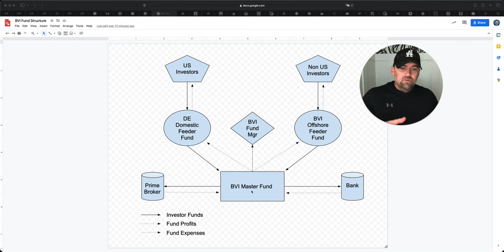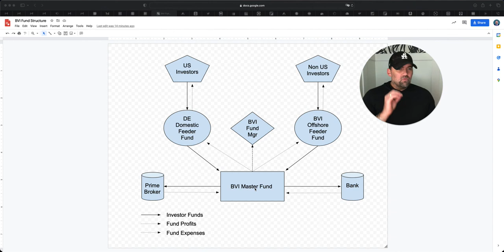Offshore Hedge Funds | Proper Structure Explained | Adam Tracy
Offshore hedge funds, whether based in the Cayman Islands or BVI, must typically be structured to accommodate both US and non-US investors in a tax advantaged manner. Adam Tracy walks you through the proper offshore hedge fund setup.

A former professional rugby player, Adam S. Tracy brings over twenty years’ experience as an attorney, consultant and dealmaker with a particular focus on cryptocurrency, digital products, payments and immersive corporate structures. As an accomplished executive and advisor to blockchain merchants and stakeholders, Adam has proven himself as a results oriented, decisive leader with proven success advising early market entrants, technology adapters, as well as established participants across a wide range of blockchain verticals. Adam Tracy’s attack-first personality allows him to excel in dynamic, demanding environments including complex corporate negotiations, distressed environments and regulatory investigations.

In addition, Adam S. Tracy also has a successful track record co-founding blockchain industry ventures, building & leading cross-functional teams, and spearheading diverse corporate transactions. A serial entrepreneur, Adam has successfully started and created exits across a wide swath of markets, including various mobile SaaS ventures, cryptocurrency, peer-to-peer payment systems, and numerous token generation events. Moreover, as a recognized expert in the payments field, Adam Tracy has been a blockchain and digital currency evangelist and influencer since the early days of Bitcoin.

Utilizing his proprietary “Pre-Event Driven™” strategy for decision making, Adam S. Tracy further leverages his over twenty years’ experience to create cost-effective, value-add solutions for each client. A data-driven acolyte, Adam continually refines his strategies based on field studies and data collection. Moreover, Adam Tracy further augments his range of solutions by actively networking with regulators, liquidity providers, legal and compliance experts, deal-flow brokers, investors and management of leading high risk industry ventures.

Adam S. Tracy earned his Bachelor of Science in Computer Applications and Bachelor of Science in Finance from the University of Notre Dame. He subsequently earned his Masters in Business Administration from the DePaul Kellstadt Graduate School of Business, while concurrently earning his Juris Doctorate from the DePaul College of Law. Adam lives outside Los Angeles with his with his wife, son, four dogs, and two cats.